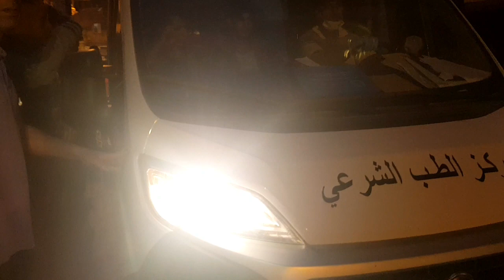الغموض يلف واقعة وف_اة شخص بدرب الفقراء بالبيضاء | أخبار المغرب